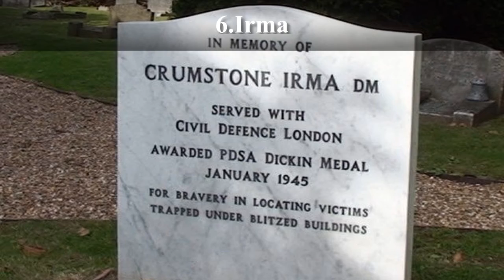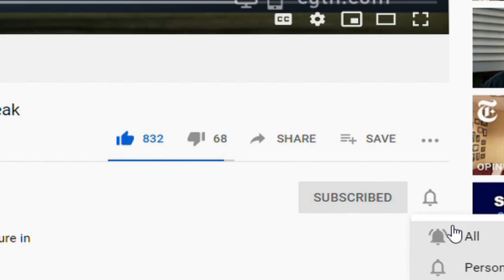Top 10 | 10 Incredible Stories Of Heroic Dogs Of War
10 Incredible Stories Of Heroic Dogs Of War

War is never easy. Its heroes are often remembered for their patriotism and valor when the men and women return home from the battlefield. There are other military heroes, however, that often go unsung: the dogs of war. Here are 10 stories out of the thousands of dogs who work with soldiers all over the world.